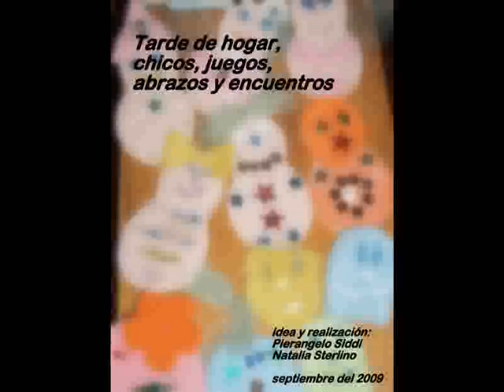Tarde en el hogar